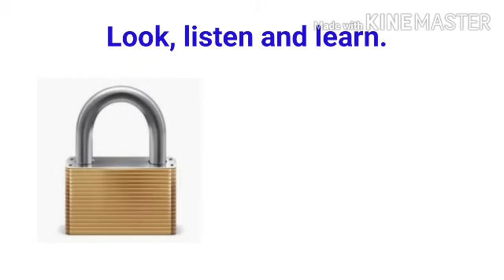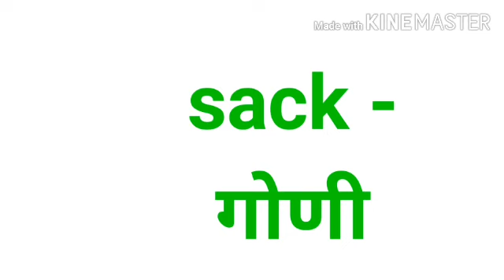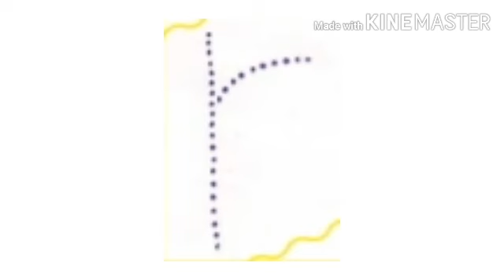1 Eng 13 lets know new words savita ramesh phirodia prashala, Ahmednagar